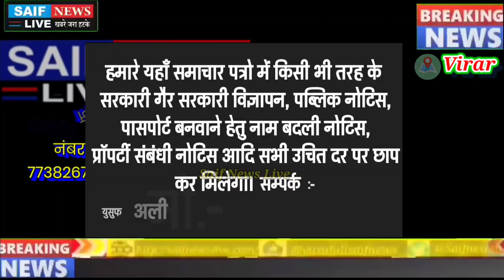महिला से लड़कियो की डिमांड करने वाले शिवसेना पदाधिकारी की चप्पल से हुई पिटाई का वीडियो हुआ वायरल